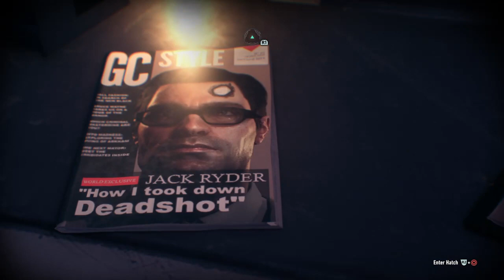Batman: Arkham Knight Playthrough Part 5 - Finding Simon Stagg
In part 5 of Batman: Arkham Knight we continue to clean up the city in side missions, infiltrate Stagg's Airship, confront Scarecrow for a second time and we finally find Oracle.